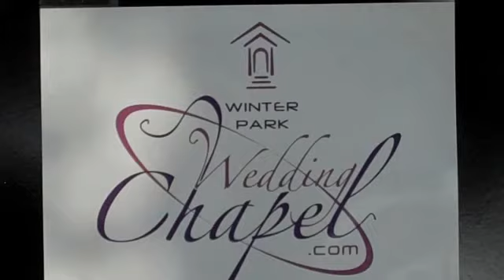WP Wedding Chapel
A video snapshot of the quaint Winter Park Wedding Chapel, 301 New England Ave., Winter Park, FL.